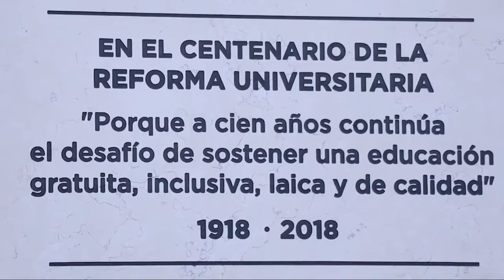ENTREVISTA A MÓNICA BALADA POR LOS CAMBIOS EN LAS CURRICULAS DE LOS INSTITUTOS DE FORMACIÓN DOCENTE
La Dirección General de Escuelas de Mendoza a propuestos una seria de cambios en las curriculas de los institutos de formación docente de la provincia.
sobre esto hablamos con Mónica Balada, docente universitaria e integrante de Fadiunc, que nos cuenta más sobre estos cambios propuestos por la DGE y las consecuencias que estos tendrián en la formación de los futuros docentes de la provincia.